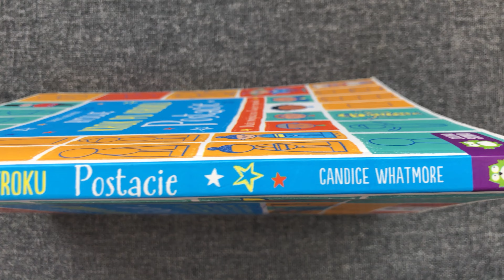RYSUJĘ krok po kroku. POSTACIE - Fiona Watt | 3+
Fiona Watt "Rysuję krok po kroku. Postacie"
Ilustracje: Candice Whatmore"
Wyd. Zielona Sowa

Oryginał po angielsku:
Fiona Watt "Step-by-step Drawing People", Wyd. Usborne

Udanych łowów!
Alicja

Muzyka: Rainbow Forest - Quincas Moreira

P.S.
Książkę w wersji angielskiej można kupić na Amazonie, a to mój link afiliacyjny: